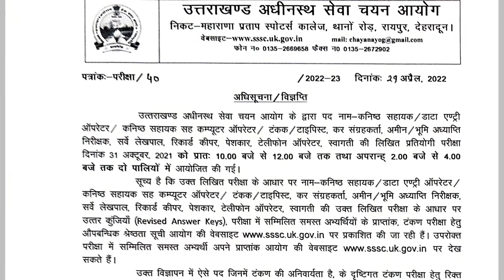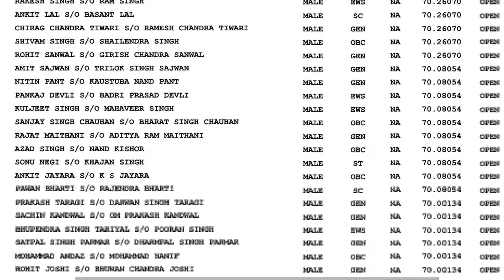उत्तराखण्ड कनिष्ठ सहायक result देखें पूरी जानकारी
उत्तराखण्ड कनिष्ठ सहायक result देखें पूरी जानकारी(@JARDHARICLASSES

notifications
job notifications
uttarakhand job
uttarakhand notifications
any online work
any notification
all India job
csc work
essy tricks
important tricks
tricks
important knowledge

MERO PAHAD